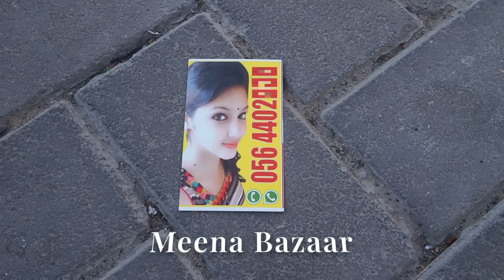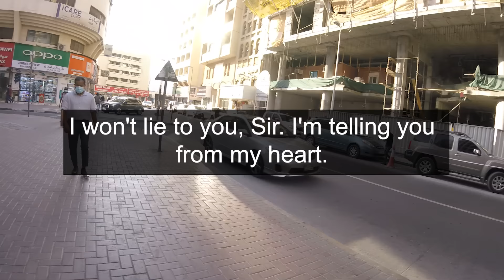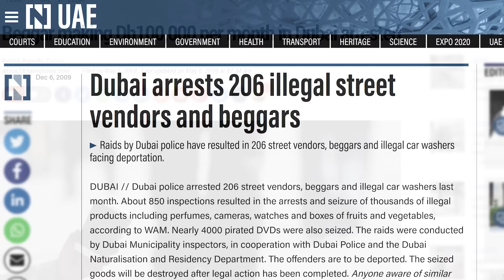Would YOU Trust Him? Dubai's Beggar Scammers EXPOSED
Dubai is full of scammers targeting tourists! Don't believe all the professional beggars you'll meet on the streets there. I bump into one in Bur Dubai and show you his exact script, then explain the difference between professional beggars and corner beggars run by gangs.

Beggars are sent to Dubai en masse just before Ramadam every year to pray on Muslims' goodwill during this time. Col Mohammad Akeel says, “Most of the beggars were visitors. They come down during Ramadan for easy money as they know people here are helpful and sympathetic. We have a team of officers to crack down on beggars at residential areas and near mosques." (Gulf News)

Bur Dubai is by far the worst place to experience scams in Dubai. You'll find beggars, magic potion sellers, counterfeit goods sellers, fake gold scammers, "massage" parlours galore, and more all at Meena Bazaar.

I reported this man to the Dubai Police afterwards. Report beggars by calling Dubai Police on 901 or Al Ameen Service on 800 4888. or Police Eye in the Dubai Police app.

"Don’t fall for beggars online and on streets, police tell people"

00:00 "Dishonest Market" Dubai
00:46 Professional beggar
4:04 Beggar street gangs
4:35 Counterfeit goods (Meena Bazaar Dubai vs. Delhi).
6:40 How much beggars earn in Dubai

3) WANT TO LEARN HINDI हिन्दी?